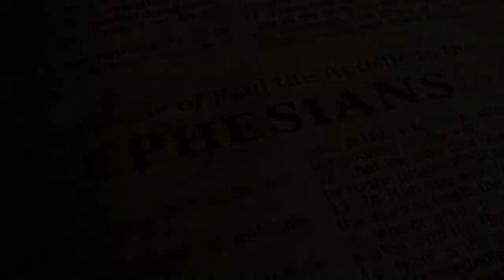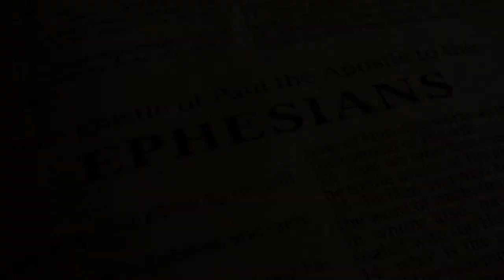God's Work of Reconciling Part 8